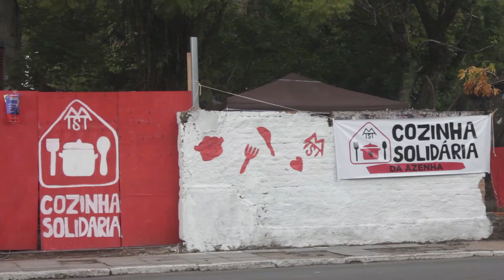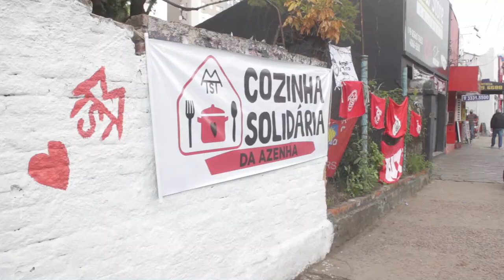Cozinha Solidária da Azenha pauta a fome em Porto Alegre/RS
Sinopse:
A Cozinha Solidária da Azenha, em Porto Alegre/RS é uma iniciativa do MTST junto com outros movimentos sociais e com apoio da comunidade.
Ocupando um terreno da União que estava abandonado, numa das regiões mais movimentadas da cidade, a ação contribui com a população que precisa de ajuda para se alimentar e ainda pauta o tema da fome, tão urgente neste momento em que milhões de pessoas empobreceram ou perderam seu trabalho.
Segundo a coordenadora da Cozinha Solidária, Juliana Motta, há uma reintegração de posse para o início da semana que começa em 04 de outubro de 2021. Os movimentos que organizam a iniciativa pedem apoio para que possam continuar com o projeto, auxiliando pessoas em situação de rua, motoristas de aplicativos e de outros trabalhadores que enfrentam dificuldade para garantir comida.

Ficha técnica:
Reportagem de Jefferson Pinheiro e Paulinho Betanzos